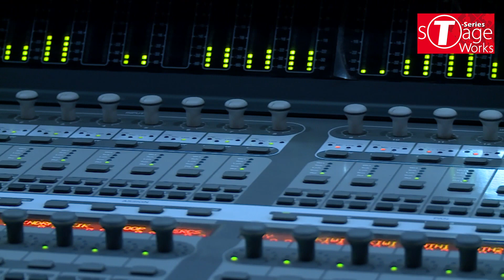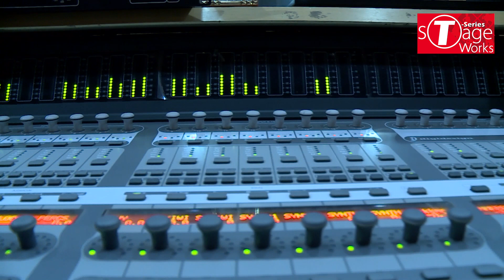Bas Ek Sanam Chahiye | Aashiqui | Cover Song By Paramjeet.S.Yadav | T-Series StageWorks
EXCLUSIVE RECORDING SESSION: Watch our Basic Singing Student  Paramjeet.S.Yadav  croon to the popular track 'Bas Ek Sanam Chahiye ' from the movie 'Aashiqui  ' at T-Series Main Studio as part of their Course Curriculum.